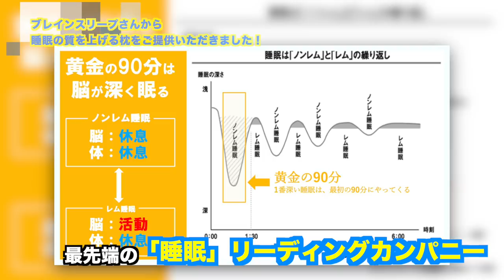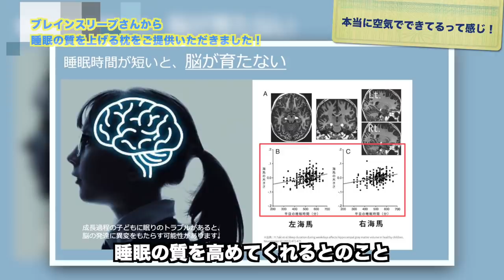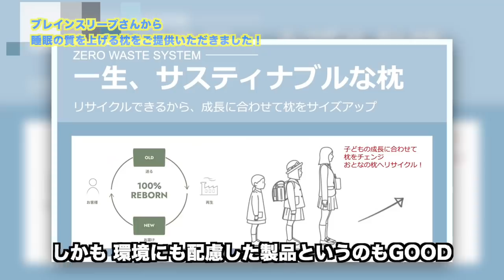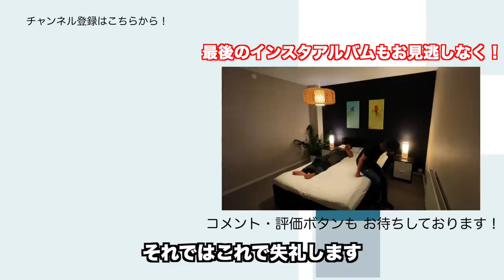【寝室紹介!】 スウェーデンで和モダン？ 国際カップルの寝室を子どもとリノベ！ 一緒に壁を塗り塗りします！ 至高の快眠環境を作るよ！（Eng:sub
引越し後、ベッドだけ入れて手付かずだったふたりぱぱの寝室。息子くんと一緒に壁を塗ったり、デコレーションをして睡眠の質を上げるための新しい枕も導入。その効果や感想を交えながら、快眠環境を作る過程を大公開！ そしてあの幻の番組も復活？ 最後までお楽しみに！

睡眠のリーディングカンパニー、ブレインスリープ

ピローとマットレスの同時購入で
最大37,730円OFFになるキャンペーンを実施中！
※期間は、9/1（水） AM8:59まで
他にもお得なキャンペーンを実施中！！

00:00 OP
00:32 放置された寝室とふたりぱぱの相談
01:21 地元のペイント屋さんへ潜入！そしてリフォームの朝
02:55 スウェーデンに渡った日本の道具!
04:03 壁塗りはお化粧みたい？
06:34 こんなはずじゃなかった、戸惑いの色塗り
08:31 2日目 作業開始！
09:27 ふたりぱぱの新快眠アイテム、脳が眠る枕！
13:00 スウェーデン式？ ベッドメイキング
13:35 みつぱっぱが作っていたものは何？
15:31 劇的！ ビフォー・アフター？  ムードのある寝室が完成！
16:34 新しい寝室と新しい枕で寝てみたその感想は…？

（English Translated by The LK Sisters, other languages are auto-translated so might be not so accurate)

100万再生動画 / 3言語が飛び交う食卓
1M viewed movie / 3 languages at the dinner table

‹画像素材›
かわいいフリー素材集 いらすとや